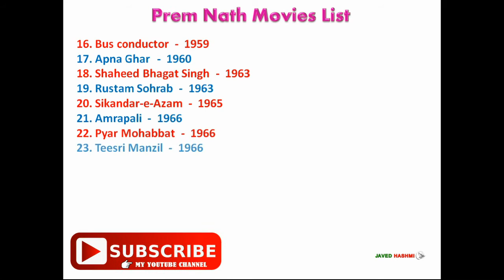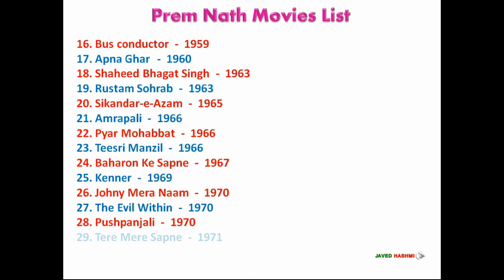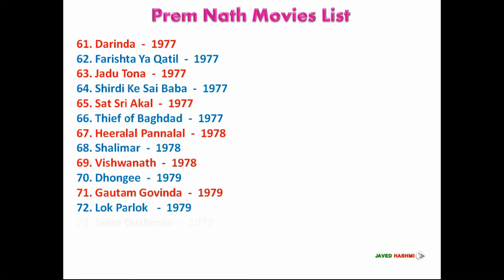Premnath Malhotra AKA Prem Nath Movies List [1947 to 1990]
Versatile Hindi Vintage Movies Famous Villian Prem Nath Complete Film List From 1947 to 1990 With Released Years - Movie List